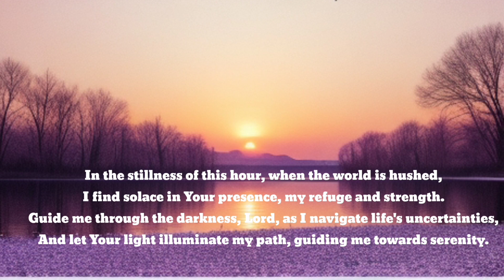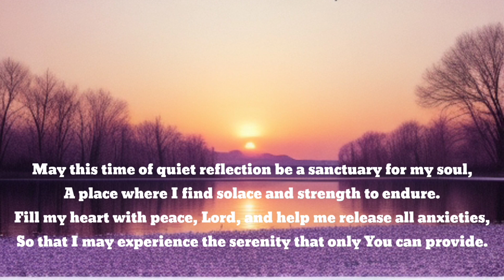🌈🙏Prayer for Serenity in the Shadows/ GOD Bless everyone